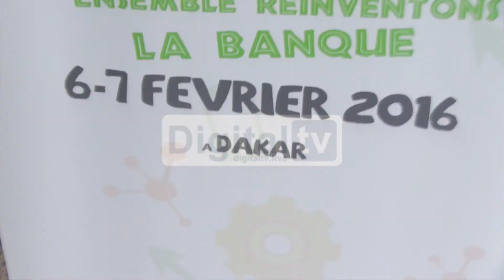Hackathon : l’open innovation au coeur de la Société Générale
Durant 48h, 12 équipes ont présenté leur idées de projet pour "Réinventer la Banque" avec la Societé Générale pour un Hackathon autour de l’open innovation

Digital TV : une télévision en ligne, multiplateforme, exclusivement dédiée au numérique